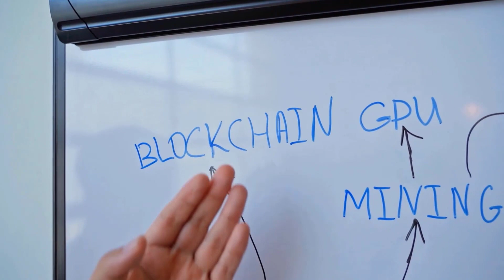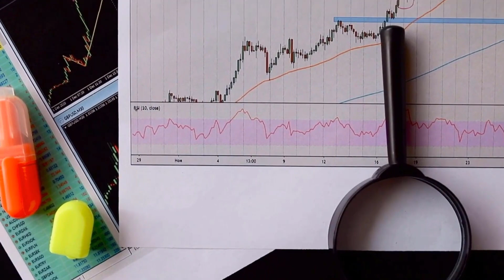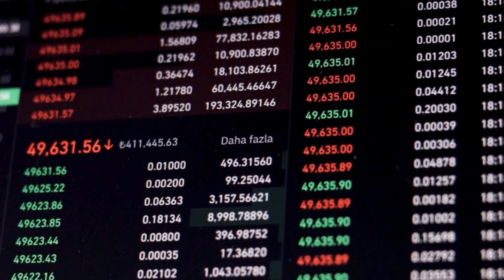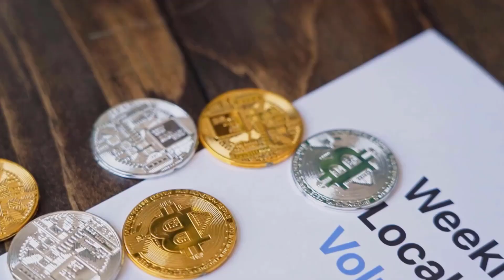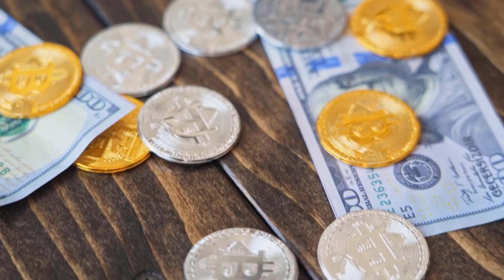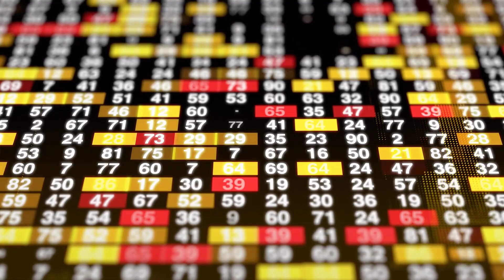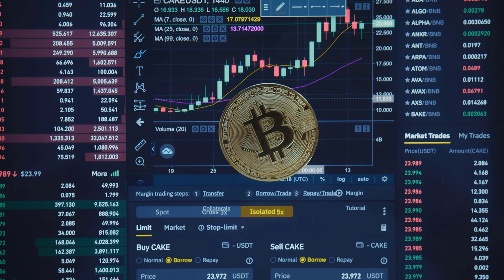THIS IS XLM LAST WARNING BEFORE THE...?? - STELLAR PRICE PREDICITON 2023